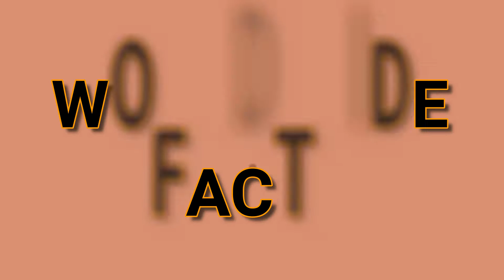Top_10_Most_Handsome_Man_In_the_World_In_2018_-You_Don_t_Know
In This Channal I Will Give You All Exciting information About World And its All creatures
And The Wonders Of Nature
And The Beauti Of World